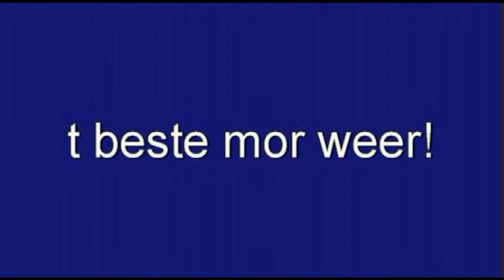Wedstrijdbeelden v.v.Middelstum vs Pelikaan S van zaterdag 25 april 2015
De hoofdmacht van de v.v. Middelstum speelde op zaterdag 25 april thuis tegen Pelikaan S uit Oostwold. Middelstum kwam nog wel met 2-0 voor in de wedstrijd maar verloor uiteindelijk met 2-6 van de kampioen uit de 4e klasse C van het seizoen 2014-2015.